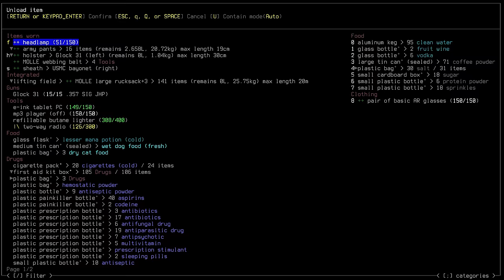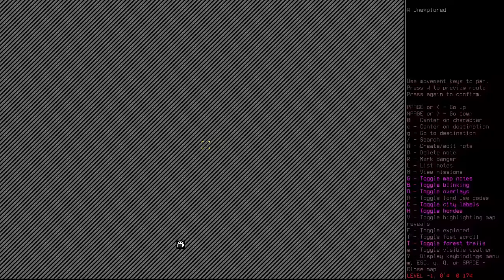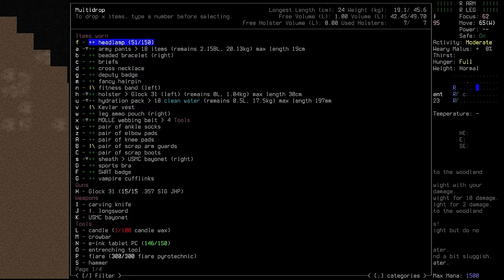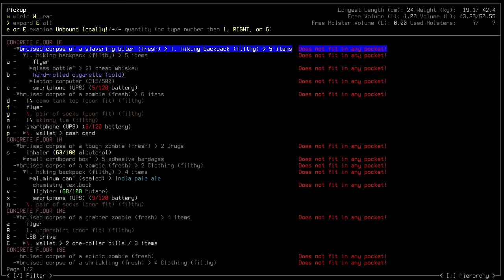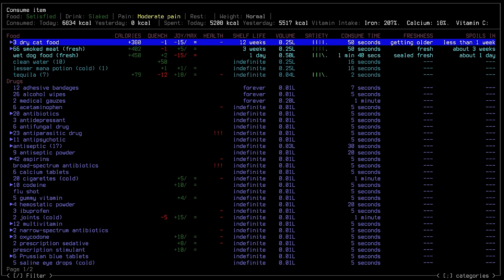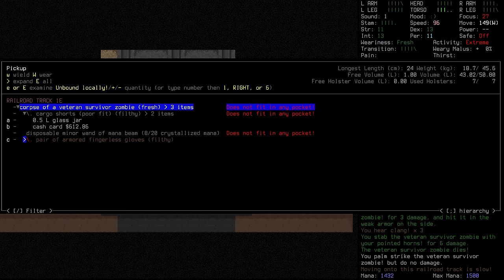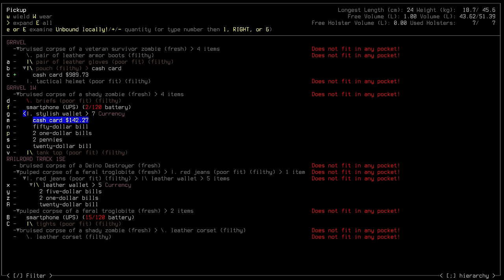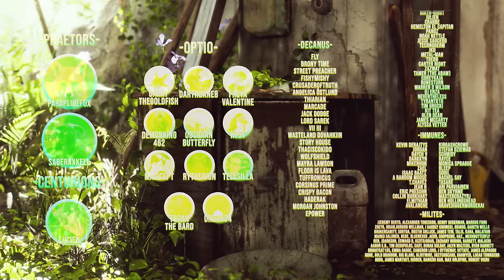Cataclysm: Dark Days Ahead "Dusk" | S3 Ep 43 "Harford Below"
►Airing every second day at 1500EST

►Soundpack: @'s

Cataclysm DDA